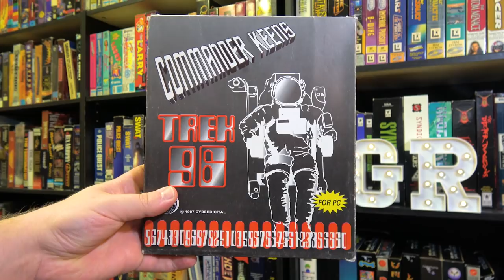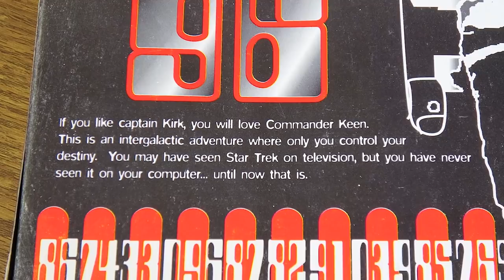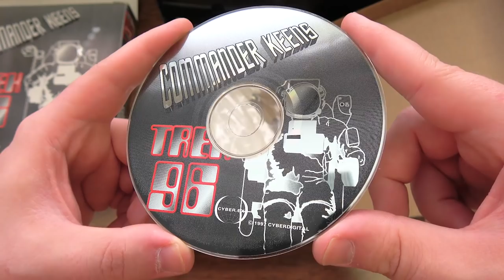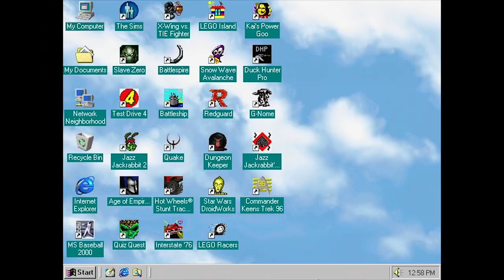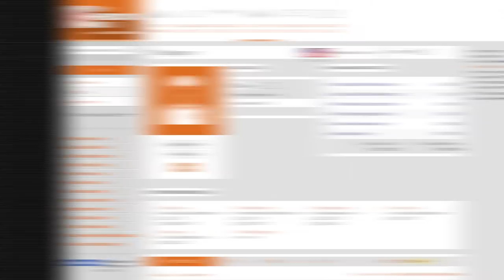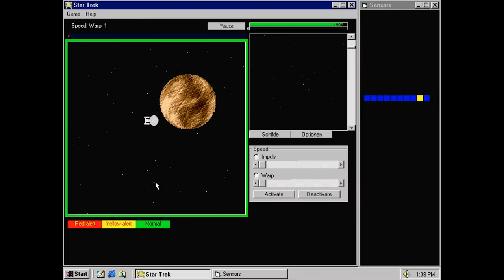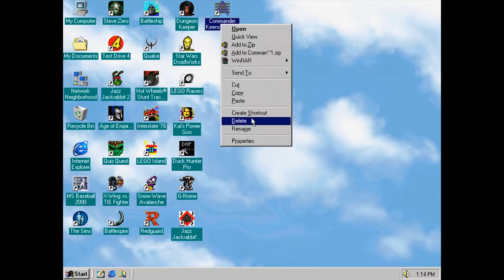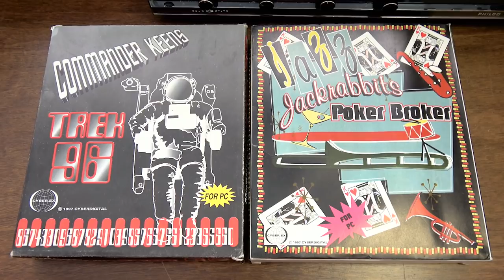Jazz Jackrabbit's Poker Broker & Commander Keen's Trek? WTF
Lolwut. These are real? And actually got boxed releases in 1997?
Wow. Let's take a look at two of the strangest PC games I have ever come across from the enigmatic Cyberdigital.

● Music used in order of appearance:
Latin Quarters Jazz Band 1, Brasileira Lounge 4, Time For Spring 1